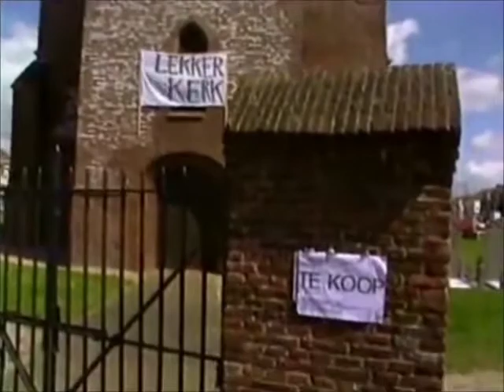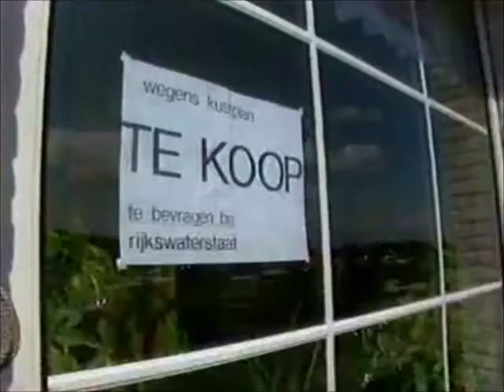7 mei 1989 Wijk aan Zee uit protest te koop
Op 7 mei 1989 boden de inwoners van Wijk aan Zee massaal hun huis te koop aan, uit protest tegen het zogenoemde Kustplan Velsen-Noord, een plan van Rijkswaterstaat om bij de pier een polder aan te leggen met ernstig vervuild slib.Deze polder moest onder meer plaats bieden aan vier kolengestookte elektriciteitscentrales ten behoeve van de Hoogovens. De dorpsbewoners vonden dat zij al door meer dan genoeg industrie omringd werden.  R. van Haeften, voorzitter van de Wijkse dorpsraad, zei dat Wijk Aan Zee samen met Weurt in de nabijheid van Nijmegen al het vuilste dorp van Nederland was. De luchtkwaliteit bereikt volgens hem vaak kritische waarden. Uit protest tegen de plannen hadden Negentig procent van de dorpsbewoners (2700 in totaal) bordjes „te koop” op hun ramen geplakt. Bars en hotels waren tijdelijk omgedoopt in ‘café noir’, ‘hotel zonder strand’, ‘de slibbar’, ‘De gruiswind’ en ‘zwavelbar’. Het oude kerkje heet sinds kort de „Lekkerkerk”. De nieuw te bouwen elektriciteitscentrales zouden volgens Van Haeften de doodsklap betekenen voor de Wijkse horeca. Soms slaat roet afkomstig van de Hoogovens op het plaatsje neer als de wind een ‘verkeerde’ richting heeft, ,,’s Morgens zijn de auto’s soms zwart”, zei een vrouw. Als vissersplaats stamt Wijk aan Zee uit de Middeleeuwen, een badplaats is het sinds de 19e eeuw. ’s Zomers stelden de bewoners hun huizen voor gasten beschikbaar en gingen zelf in strandoptrekjes wonen. De naoorlogse groei van de Hoogovens deed veel badgasten naar andere badplaatsen uitwijken, Wijk aan Zee werd een bezoekoord voor dagjesmensen. Er vestigden zich gastarbeiders voor de Hoogovens. Grote gebouwen werden gebruikt voor de opvang van Chilenen, Vietnamezen, Tamils en andere vluchtelingen. Als de plannen zouden doorgaan, zouden zij de enige, overgebleven gasten blijven, vreesden de bewoners.